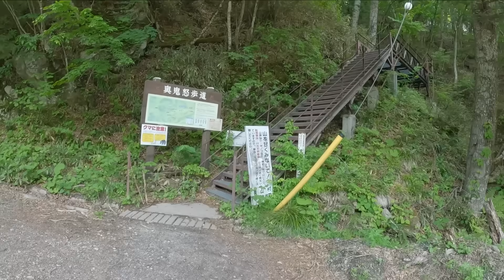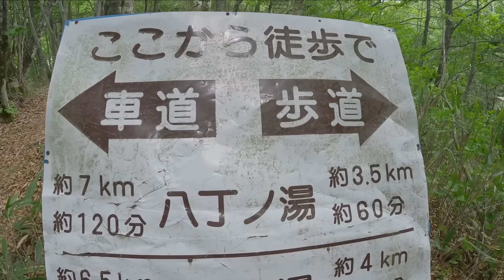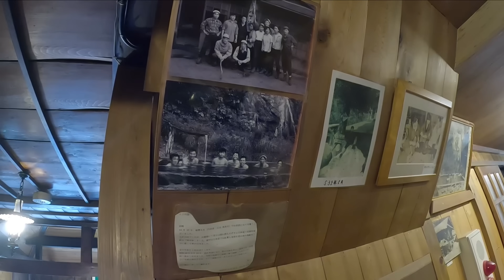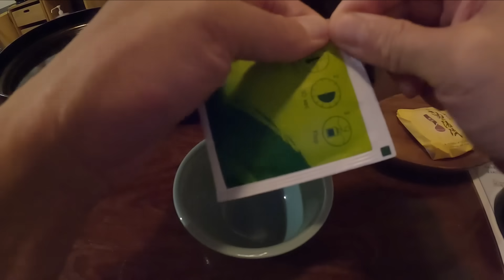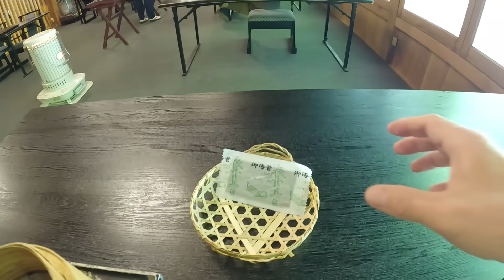【ひとり旅】自家用車では行けない。栃木県日光市の奥鬼怒温泉に行く。途中から歩いて行きました。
※八丁の湯さんからご招待されての旅となりました。
・石楠花の湯 (混浴)は今回、使用できませんでした。
・バスの予約をすれば女夫渕からバスで移動できます。
外国人スタッフの方が多く働かれていますが、フレンドリーで素晴らしいホスピタリティー、そして気遣いを備えているので、日本人として嬉しくなりました。

【今回の宿】
八丁の湯
〒321-2717 栃木県日光市川俣８７６